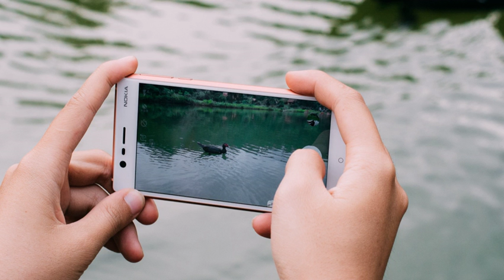Comparison of smartphones | Wikipedia audio article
00:00:08 1 Hardware and OS
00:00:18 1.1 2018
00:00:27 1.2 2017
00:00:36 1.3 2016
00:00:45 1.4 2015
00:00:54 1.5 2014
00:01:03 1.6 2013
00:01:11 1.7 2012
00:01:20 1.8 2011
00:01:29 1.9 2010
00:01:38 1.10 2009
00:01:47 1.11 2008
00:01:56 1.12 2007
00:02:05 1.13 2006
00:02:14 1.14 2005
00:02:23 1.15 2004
00:02:32 2 See also

- Socrates

SUMMARY
This is a comparison of the various internal components and features of many smartphones.